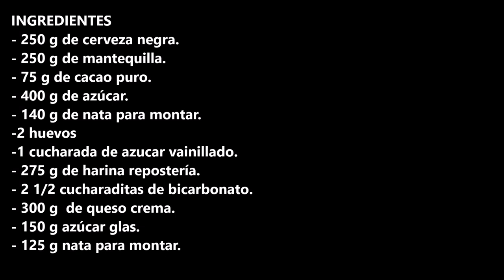TARTA GUINNESS O TARTA DE CERVEZA NEGRA / GUINNESS CAKE OR STOUT CAKE / CROCKPOT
INGREDIENTES
- 250 g de cerveza negra.
- 250 g de mantequilla.
- 75 g de cacao puro.
- 400 g de azúcar.
- 140 g de nata para montar.
-2 huevos
-1 cucharada de azucar vainillado.
- 275 g de harina repostería.
- 2 1/2 cucharaditas de bicarbonato.
- 300 g  de queso crema.
- 150 g azúcar glas.
- 125 g nata para montar.

INGREDIENTS
- 250 g of dark beer.
- 250 g butter.
- 75 g pure cocoa.
- 400 g sugar.
- 140 g whipping cream.
-2 eggs
-1 tablespoon vanilla sugar.
- 275 g pastry flour.
- 2 1/2 teaspoons of baking soda.
- 300 g cream cheese.
- 150 g powdered sugar.
- 125 g whipping cream.